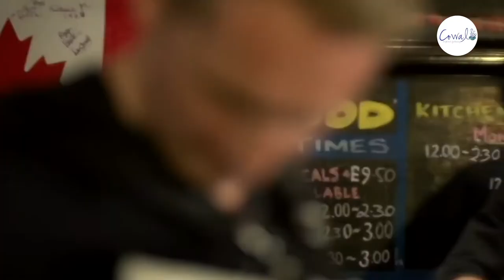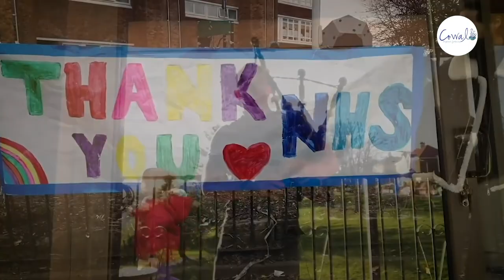Gig at the Gathering Unplugged... Skerryvore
Who was with us in 2019 for Cowal Gathering Saturday and heard Skerryvore? They were absolutely phenomenal, so you can imagine our excitement that we’re joined for the Gig at the Gathering Unplugged by one of the founder members, Martin Gillespie.

Make sure you’ve got your singing voice ready as even though we’re not together we’re Happy to Be Home in our virtual space.